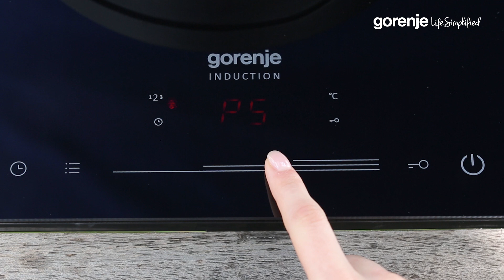Mexican Delights • Portable Induction Hob by Gorenje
Mexican delights for two with Gorenje single induction hob ICE2000SP.

Recipe

Ingredients:

• 3 tablespoons olive oil
• half of yellow onion
• small white courgette
• small green courgette
• a red bell pepper
• a clove of garlic
• 125 g corn kernels, canned or pre-cooked
• 125 g pinto beans, canned or pre-cooked
• salt, pepper, paprika
• tortilla chips
• 1 can tomato sauce
• 125 g grated cheese
• parsley

Heat the oil in a frying pan. When the oil is hot, add finely cubed onions, courgettes and bell pepper, stir, and sauté for three to four minutes. Then, add the corn kernels and the beans, stir again and cook for a few minutes more. Pour the tomato sauce over the vegetables and season to taste with pepper, salt, and paprika. Just before the end, add the tortilla chips and sprinkle with grated cheese. Garnish with parsley to serve.